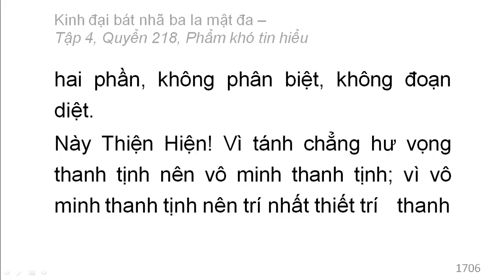600 quyển Kinh Đại Bát Nhã Ba La Mật Đa: Quyển .../600 (tiếp) (đọc lần 2)